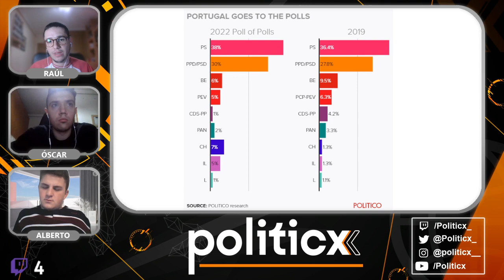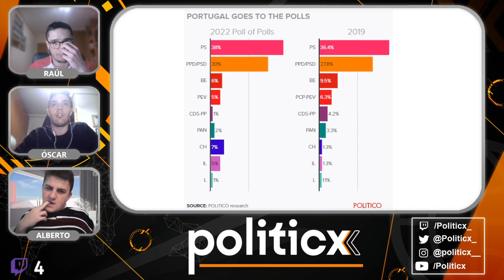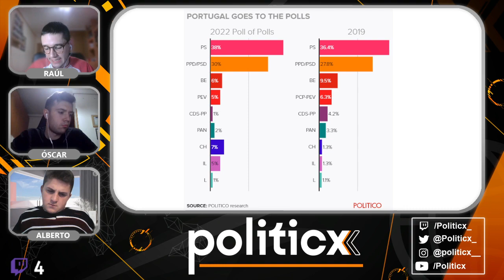DESTACADO: Politicx 2x1 | ¿Qué nos dicen los sondeos?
En el primer directo de la segunda temporada de Politicx analizamos las elecciones parlamentarias en Portugal, las cuales se celebran el próximo 30 de enero. ¿Por qué se anticiparon dichos comicios? ¿Cuáles son partidos más relevantes? ¿Cómo han sido los debates electorales? ¿Qué dicen las encuestas?

Puedes donar y por ende contribuir a este proyecto llamado PoliticX_ a través de este enlace o sino directamente por PayPal Del mismo modo, ya os agradecemos que estéis aquí e interactuéis con nosotros porque eso también es otra forma de ayudarnos :)